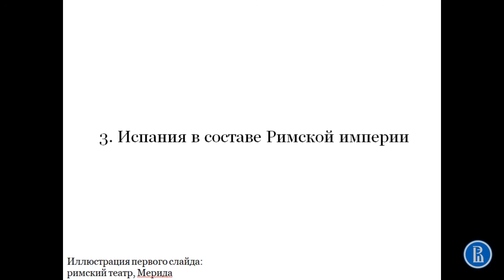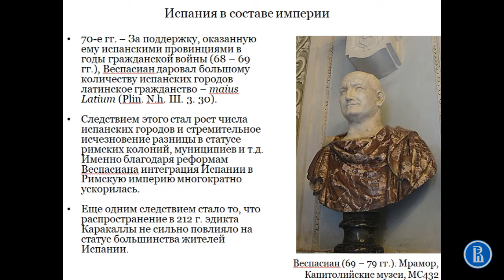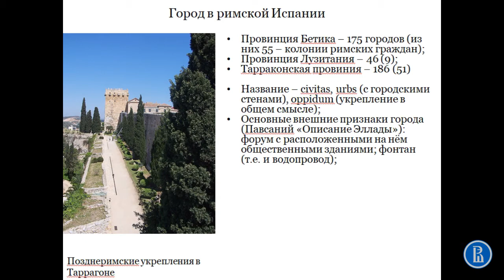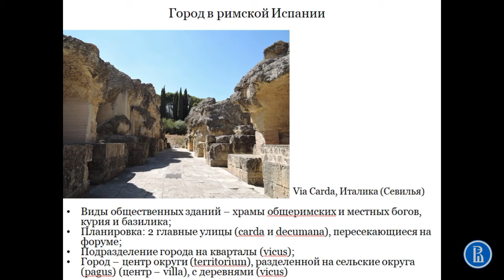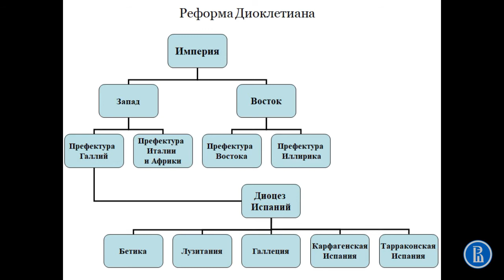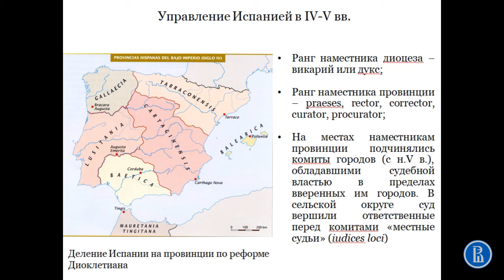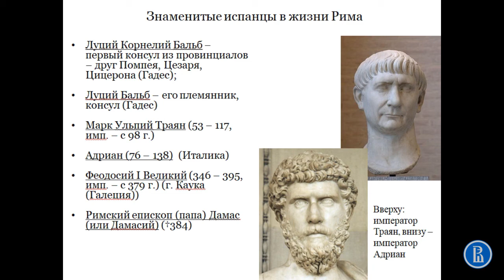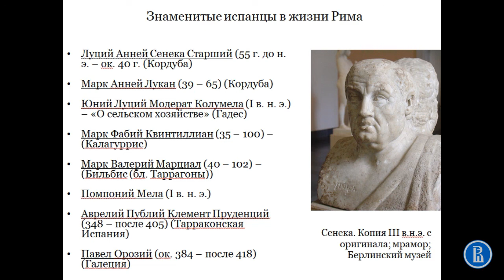Испания в составе Империи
Лекция 2 "Испания в эпоху Древнего Рима"
Часть 3.